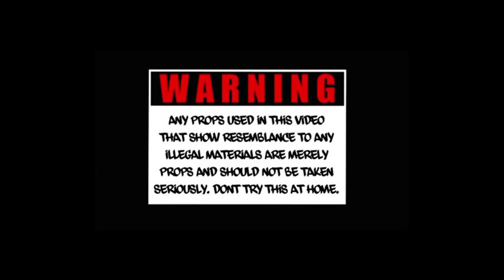8ightball Dt -WHEN I WAS 16 (OFFICIALL VIDEO)